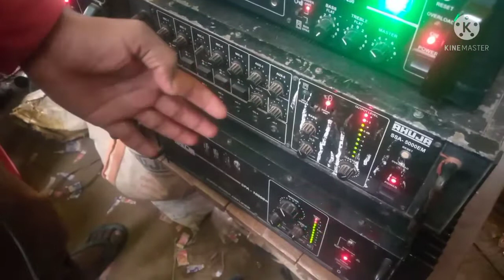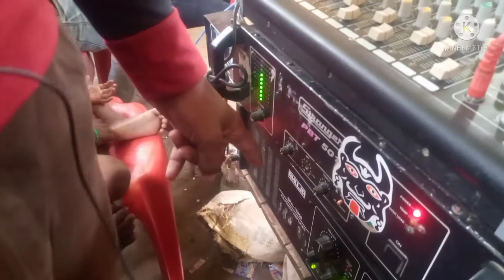Aman DJ tent house ka lajawab